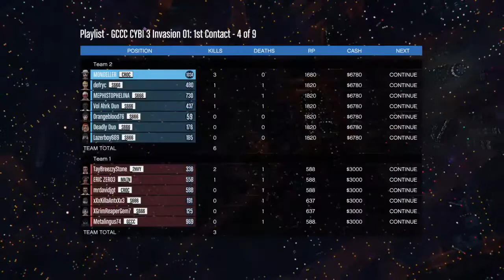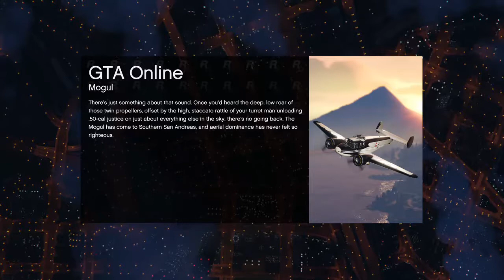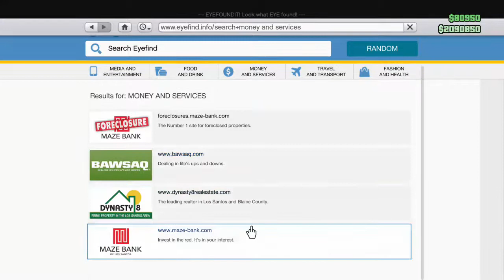GTA ONLINE - GCCC/CYBI #3 - Theme: Aliens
Themed creator challenge hosted by GCCC - XB1
(Host: MONDELLER)

                *** CAN YOU BUILD IT? ***
#3 THEME:  ALIENS

SUBMISSIONS:
1) sup3rdud318 : 'Space Raiders' (Wingsuit/Capture)

4) Chapmman: ' Invasion 01: 1st Contact' (Last Team Standing)

Job 7 jumped out, mainly because of the mods, but the zero gravity feeling was extremely simulating due to the fit in the theme. As driver, you really think you're taking up by some weird force because the well timed effect and crazy routes.
DEFINITE MUST HAVE BM!!!

BIG THANKS to all creators for their submissions and all participants for joining!!!